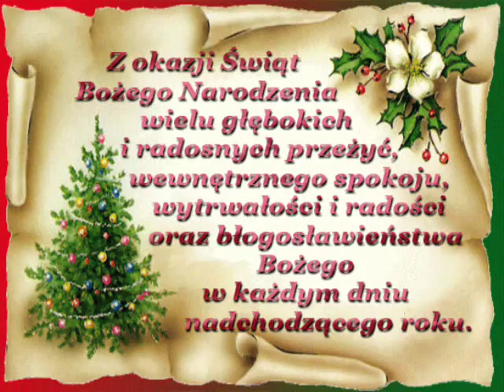CICHA NOC - 3X KOLĘDA - BÓG SIĘ RODZI - MW MARIA WĄTOR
WESOŁYCH ŚWIĄT !

BŁOGOSŁAW OJCZYZNĘ MIŁĄ
DOM NASZ , I MAJĘTNOŚĆ CAŁĄ
I WSZYSTKIE WIOSKI Z MIASTAMI
A SŁOWO CIAŁEM SIĘ STAŁO
I MIESZKAŁO MIĘDZY NAMI ...

MOŻNA BYŁO ŚPIEWAĆ ;) :)
NASTĘPNYM RAZEM ZACHĘCAM DO ŚPIEWANIA
I ŻYCZĘ DUŻO DUŻO RADOŚCI :D :D :D :D :D
NIECH W SERCACH WSZYSTKICH GOŚCI ...

KU RADOŚCI !

AUTOR TWÓRCA PRODUCENT FILMU MW MARIA WĄTOR

STUDIO NAGRAŃ
BYSTRA PODHALAŃSKA POLAND
ZASTRZEŻONE PRAWEM AUTORSKIM